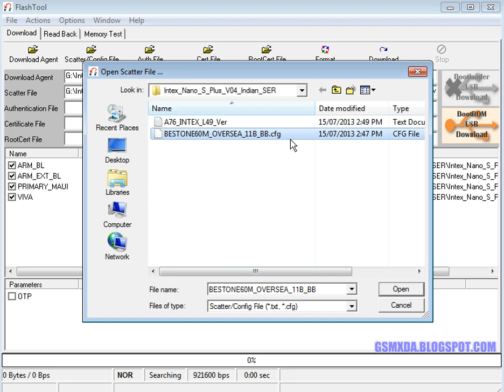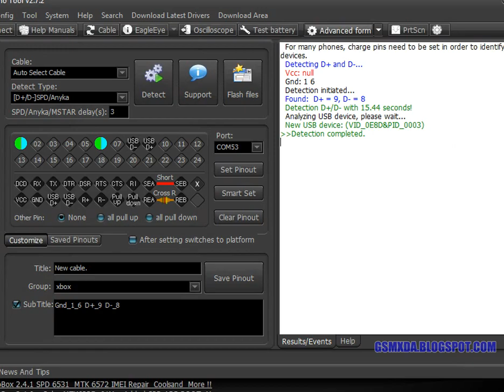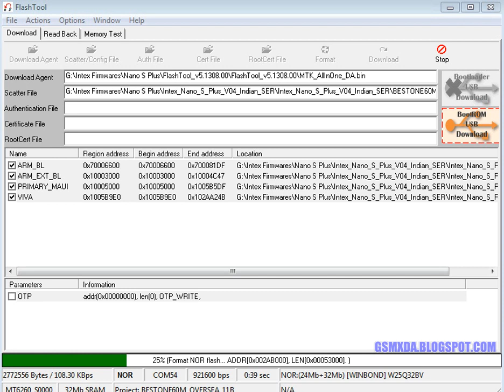Intex Nano S Plus flash done with flash tool by GsmHelpFul